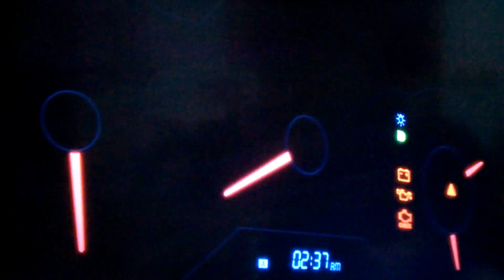FORZA HORIZON #001 + OAKLEY BLITZ + GLADSTONE DIRT SPRINT + NÍVEL INSANO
1º video da série Forza Horizon para Xbox 360. Jogo gratuito da quinzena para quem é membro Gold na Xbox Live.